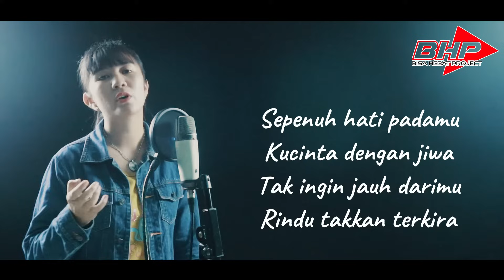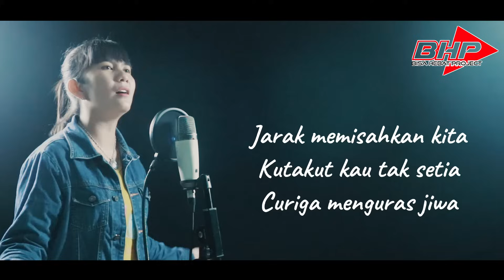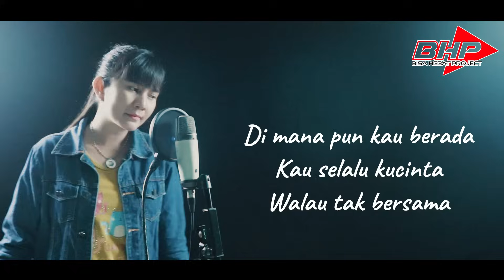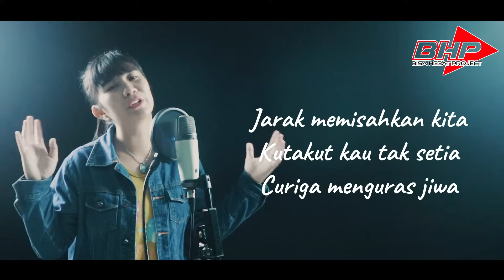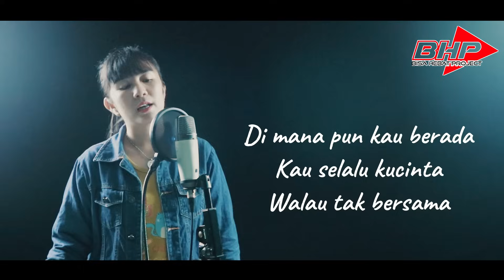Gerimis Melanda Hati - Erie Suzan | Cover by Julianti LIDA (Video Lirik)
Apa Kabar semua, semoga selalu sehat, kali ini team BHP kembali membuat Cover lagu yang sempat viral beberapa waktu lalu, lagunya berjudul Gerimis Melanda Hati , lagunya mbak Erie Suzan dan Di Cover oleh Mba Julianti dengan sangat luar biasa, tonton sampai habis ya gaes di jamin merinding dengar suaranya mbak Julianti yang Muanntaap Banget, jangan lupa Subscribe, like dan Share video ini jika teman teman suka, silahkan tinggalkan komentarnya di bawah, Salam BHP...!